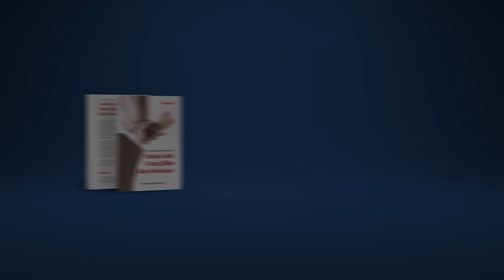Nasihat Ramadhan #02 : Puasa atas Dasar Iman dan Takwa - Ustadz M Abduh Tuasikal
Tidak ada batasan pahala puasa Ramadhan karena Allah subhanahu wa ta'ala langsung yang akan membalasnya.

Puasa yang benar adalah yang dilandasi dengan iman dan dilakukan dengan ikhlas, semata-mata karena Allah Ta'ala. Dan jika kedua hal tersebut telah terkumpul (iman dan ikhlas), maka puasanya bisa jadi amalan penghapus dosa, bahkan bisa jadi amalan penghapus dosa besar.

Semoga Allah subhanahu wa ta'ala senantiasa memberikan hidayah dan taufik untuk kita semua.